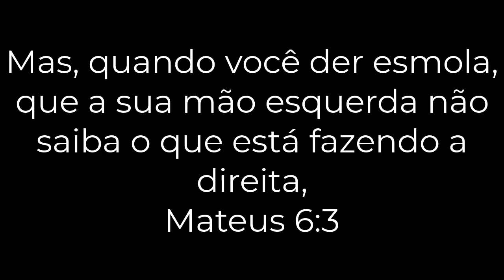O QUE A MÃO ESQUERDA FAZ A DIREITA NÃO PRECISA SABER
🙏+ de 5 milhões de views!
❤ Marketing Digital
💪 Empreendedor
💙 Youtuber
💎 Não Desista!